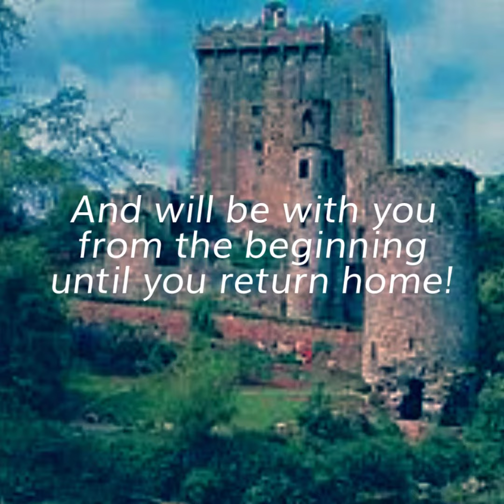Red Parrot Travel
Let Red Parrot Travel Turn Your Travel Dreams into Travel Memories You Will Always Dream About.
ASK Tammy!